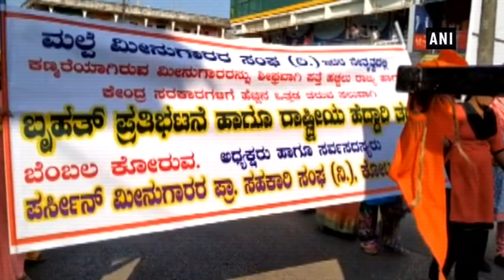Fishermen take out protest march in Udupi - Karnataka News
Udupi (Karnataka), Jan 06 (ANI): Fishermen took out a protest march in Karnataka’s Udupi on Sunday. They were demanding government to trace the seven missing fishermen.